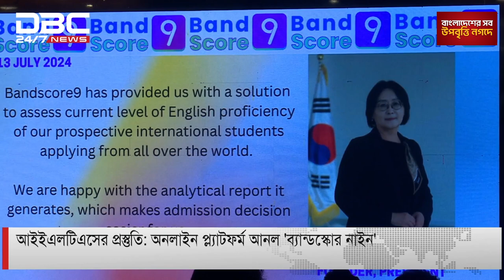আইইএলটিএসের প্রস্তুতি: অনলাইন প্ল্যাটফর্ম আনল 'ব্যান্ডস্কোর নাইন' | DBC NEWS